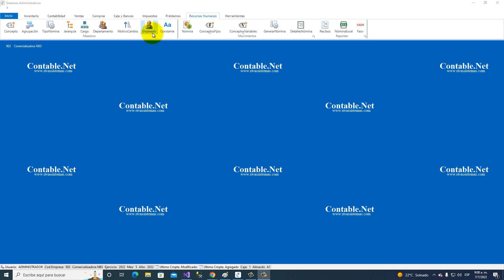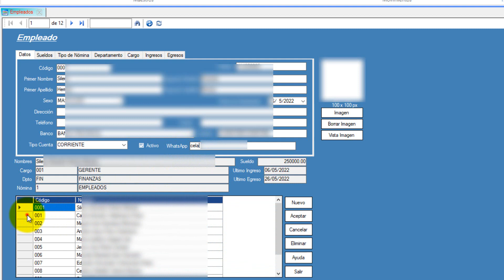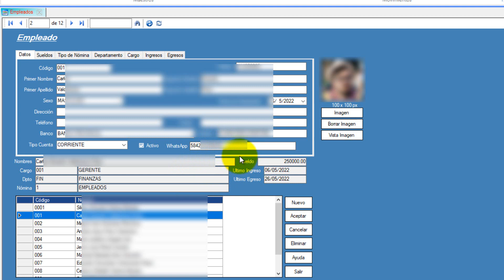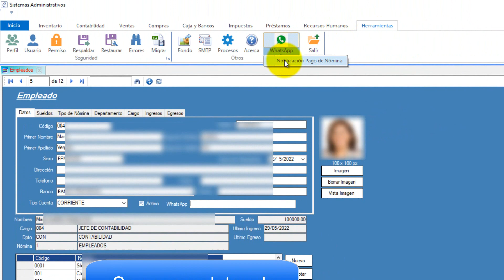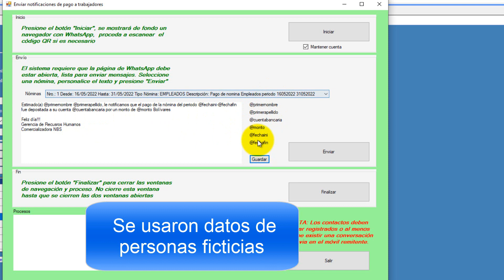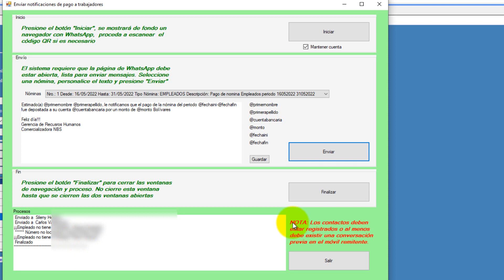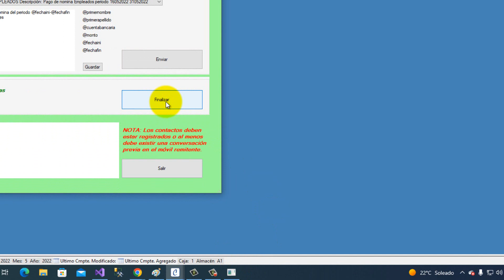Notificaciones WhatsApp en Contable.Net